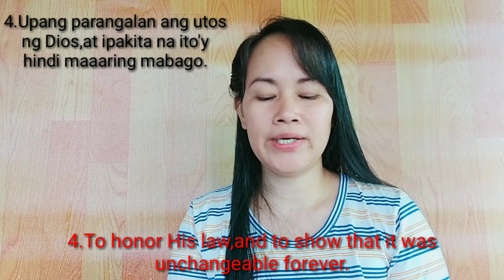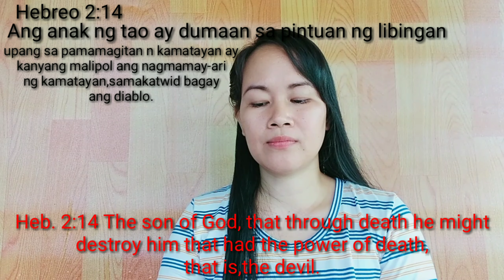Bakit Pinili Ni Kristo Na Mamatay Sa Krus? | RIZA'S SHARE